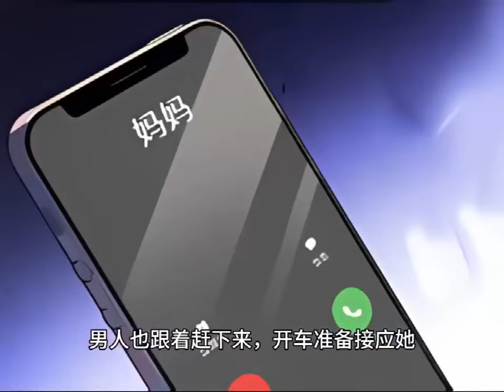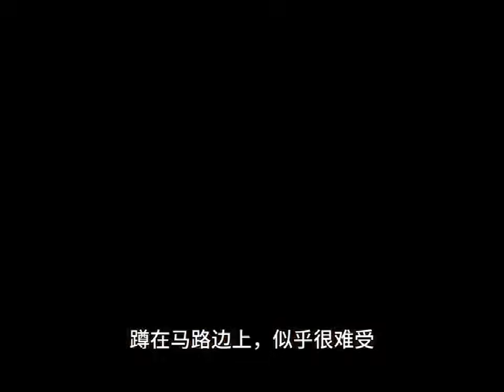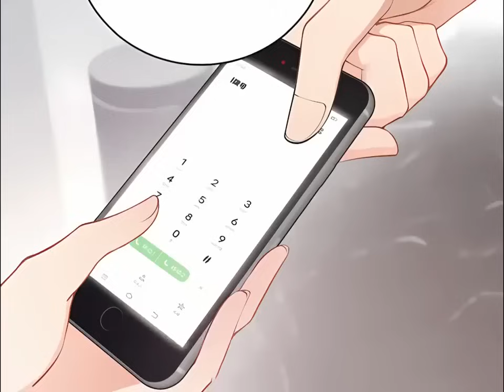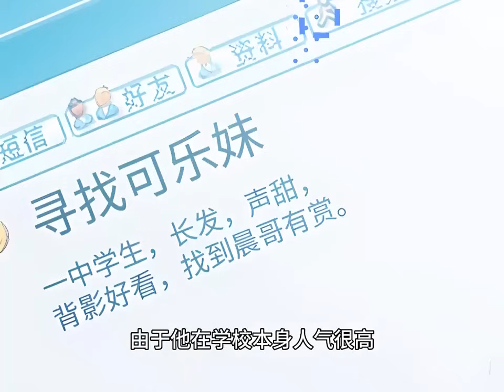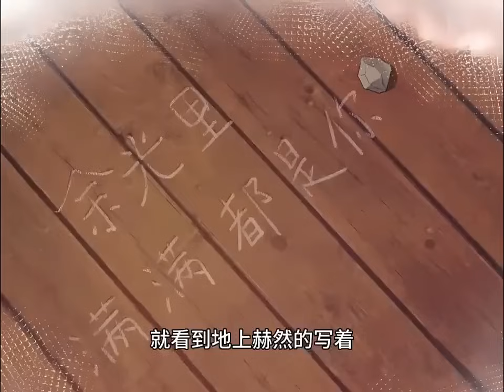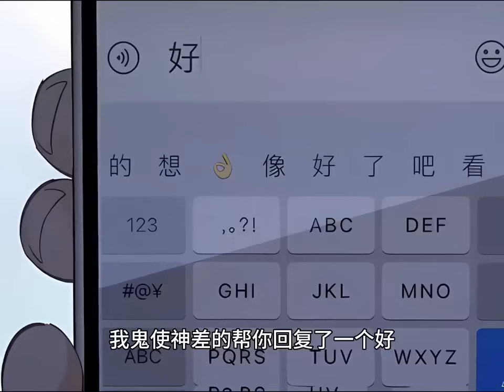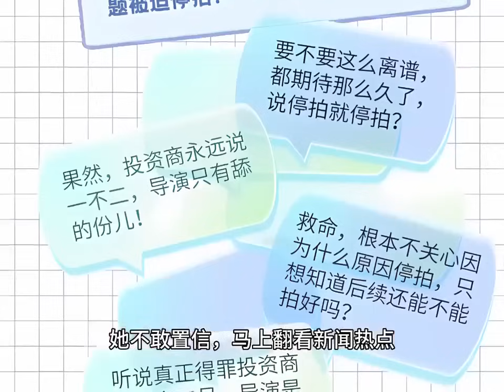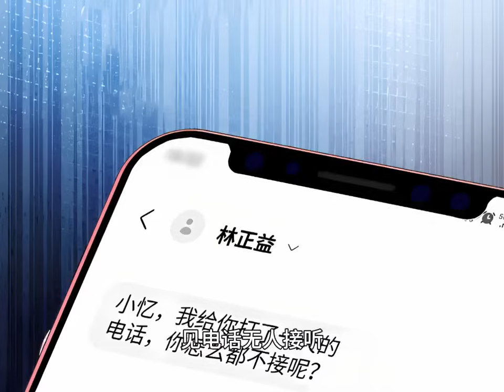《扮成哥哥去爱你》第1至53集“一年后，我们离婚，互不干扰。”所以答应贺季晨假结婚，是因为她坚信完美情人贺季晨绝对不会爱上她。婚后假戏真做不说，一年后，别说是离婚，就连离家都没门